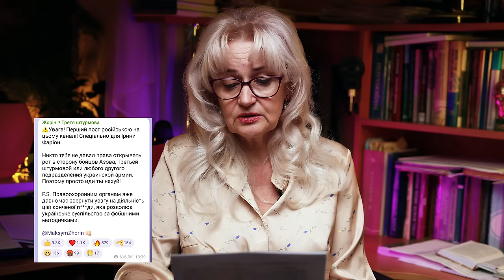👉Хто Кого Образив? Про мовний скандал з Іриною Фаріон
02:40 Кримінальні справи проти Фаріон
07:40 Нарізки інтерв’ю з Соколовою
09:00 Про російськомовне населення
11:15 Про полк АЗОВ та 3-ю штурмову
14:25 Мова – визначення етносу
17:25 Чому вони такі "очманілі"
19:20 Вивчіть МОВУ!
20:50 Що це за "бздура" воювати в українській армії і говорити російською мовою?
22:45 Приниження честі?
23:40 Лист від офіцера 3-ї штурмової